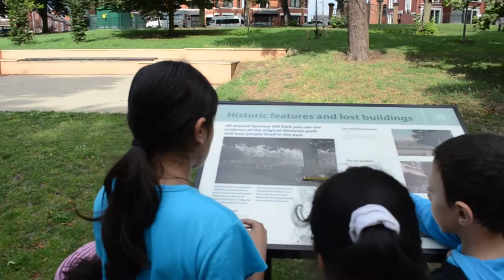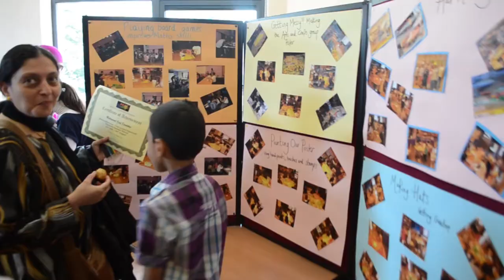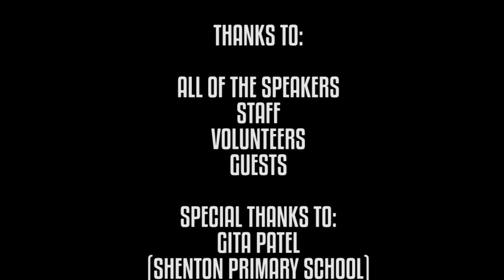Highfields Summer School 2013 (Short)